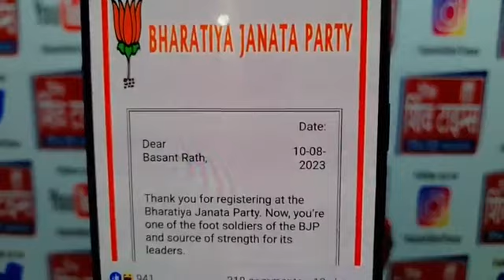MHA orders Premature retirement of Basant Rath, IPS Officer of erstwhile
MHA orders Premature retirement of Basant Rath, IPS Officer of erstwhile JammuAndKashmir cadre